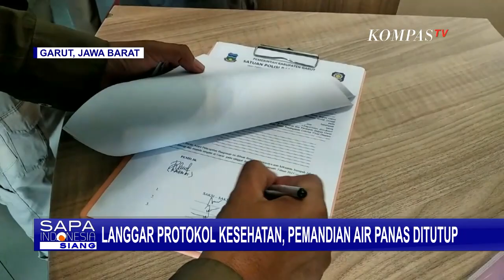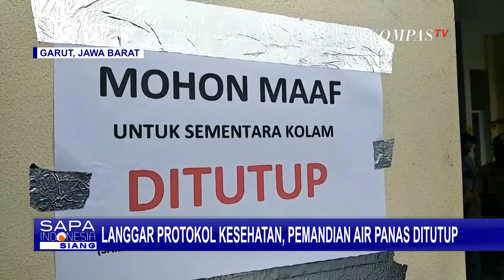Langgar Protokol Kesehatan, 3 Kolam Renang Pemandian Air Panas di Garut Disegel Satgas Covid-19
BANDUNG. KOMPAS. T V - Tiga kolam renang di lokasi Wisata Cipanas Garut  Jawa Barat, disegel Satgas Covid-19 Kabupaten Garut,  penyegelan dilakukan karena ketiga pengelola kolam renang melanggar protokol kesehatan.

Ketiga kolam renang di Objek Wisata Air Panas Cipanas, Kecamatan Tarogongkaler Garut  Jawa Barat yang disegel diantaranya kolam renang Tirta Kencana, Antralina dan Cipanas Indah.

Satgas covid-19 Kabupaten Garut terpaksa melakukan penyegelan hingga 21 hari kedepan karena pengelola kolam renang dinilai telah melanggar protkol kesehatan.

 Diantaranya melanggar jam operasional  dan tidak memperhatikan 3 M.

Penyegelan pun disaksikan langsung oleh Kapolres Garut Dandim 0611 Garut juga Kepala Kejaksaan Negeri Garut.

Selain disegel, pengelola kolam renang mendapat teguran secara tertulis dari satgas penanganan covid-19  karena dinilai telah lalai dalam mengelola lokasi wisata di saat pandemi.

Pengelola objek wisata serta pengusaha restoran dan kafe dihimbau untuk mentaati  aturan selama pandemi covid 19